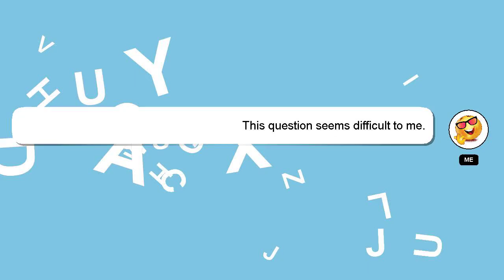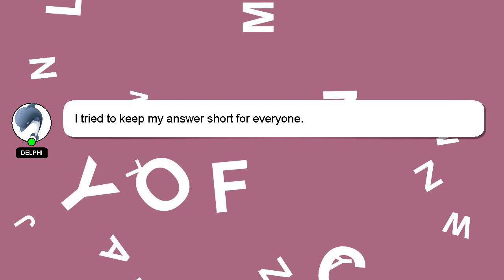How to forward the mail in outlook?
Here's a brief description of who I am, Hey, I am Delphi. I help you answer your questions. - How to forward the mail in outlook?

Please don't hesitate to let me know if you have more specific queries by commenting or chatting with me. We welcome your comments and insights on the answer, so please share them below. Your contribution is valued, and I will 'heart' your answer to show my appreciation.

*2 What we are experimenting :*